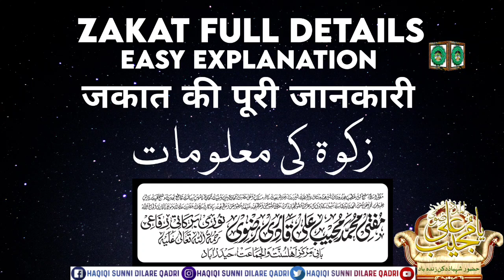Zakat Full details easy explanation | best clip by Huzoor Shahbaz e Deccan Molana Mujeeb Ali Qadri